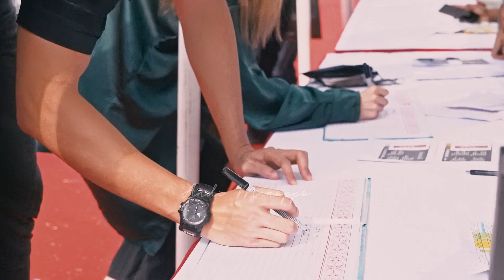WE ARE THE CHAMPIONS | TRIBUANA MERAH PUTIH OPEN CHAMPIONSHIP 2022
Puji syukur Alhamdulillah kegiatan Lomba Menembak "Tribuana Merah Putih Open Championship 2022" dalam rangka memperingati Dirgahayu Kemerdekaan Republik Indonesia yang Ke-77 telah selesai dengan lancar dan meriah.
Tentunya kegiatan tersebut tidak akan berjalan lancar tanpa kerja keras yang tulus dari seluruh panitia dan juga dukungan dari para sponsor dan tidak kalah penting adalah Support dari Para Shooter yang telah ikut berpartisipasi dalam event lomba menembak yang diselenggarakan oleh Kopassus ini.
Semoga kegiatan lomba menembak ini akan senantiasa terus diadakan demi mencari bibit bibit penembak baru dalam mengharumkan nama bangsa baik tingkat nasional maupun internasional.
Selamat kepada para pemenang dan sampai jumpa di event lomba menembak yang akan datang. Komando!!!